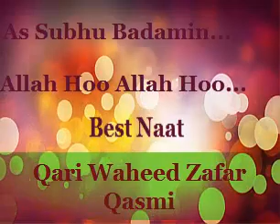As Subhu Badamin, Allah Hoo Allah Hoo - Best Naat by Qari Waheed Zafar Qasmi-urdu naat e rasool PBUH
One of the Best Naat by Qari Waheed Zafar Qasmi.

As Sub Hu Bada Min Tal’ati Hii
W- Al- Laylu Dajaa Minv Wafrati Hee
The Light Of Dawn Is From The Radiance Of Your (PBUH) Face
The Sparkle Of The Night Is From The Glimmer Of Your (PBUH) Blessed Hair.

Hai Noor-E-Sahar Chehre Say Tere
Aur Shab Ki Raunak Zulfoon Say.

Kanz-Ul-Karami Mowl-An-Ni’ Amii
Haad-Il-Umami Li Shari’ati Hii.
Our Master (PBUH) Is A Treasure Of Grace. He (PBUH) Is A Treaure Of Mercy
He (PBUH) Is The Guide Of The Entire Nation, Showing Us The Way Of The Sacred Law.

Ni’mat Ka Khazina Hain Mawla
Ganjina-Yi Rehmat Ke Hai Aqaa
Hadi Hai Tammam-I Ummat Ke
Aur Rahnuma Hai Shari’at Kay.
Our Master (PBUH) Is A Treasure Of Grace.
He (PBUH) Is A Treaure Of Mercy
He (PBUH) Is The Guide Of The Entire Nation,
Showing Us The Way Of The Sacred Law.

Sa’at-Ish-Shajaruu Nataq-Al-Hajaruu
Shaqq-Al-Qamaruu Bi Ishaaratihii
On The Command Of Your (PBUH) Blessed Finger, The Trees Began To Walk, The Stones Began To Speak Through Your (PBUH) Greatness
The Moon Split Into Two Upon One Gesture Of Your (PBUH) Blessed Finger.

As Sub Hu Bada Min Tal Ati Hee

Ungli ke ishare pair (trees) chale
Eijaz se pathar bol uthe
Aur chand huwa hai dhoo tukre
Angusht ke aik ishare se.
On the command of Your (PBUH) blessed Finger, the trees began to walk
The stones began to speak through Your (PBUH) greatness
The moon split into two
Upon one gesture of your (PBUH) blessed Finger.

Jibrilu Ataa Laylata Asraa
W-Ar-Rabbu Da’aa Fii Hadrati Hii
Angel Gabreil / Jibrail (A.S) Came With Glad Tidings From Allah (SWT) On The Night Of Ascension
Allah (SWT) Invited You (PBUH) To The Heavens And Bestowed Upon You (PBUH) The Honor Of Intimacy.

Jibril-I Amin Paigham-I Khuda
Lekar Aye Thay Shab-I Asra’
Allah Hane Arsh Pay Bulvayaa
Kurbat Ka Sharaf Unko Bakhsha.
Allah (SWT) Invited You (PBUH) To The Heavens
And Bestowed Upon You (PBUH) The Honor Of Intimacy.

Fa Muhammaduna Huwa Sayiduna
Fal Iszulana Li Ijaabetihi
Muhammed (PBUH) Is Our Benefactor. He (PBUH) Is Our Leader
This Blessed Name [Of Muhammed (PBUH)] Will Preserve Our Dignity

So Mohammad Hai Apne Aqaa
Isi Naam Se Apni Izzo Baqaa.

As – Subhu Badaa Min Tal’ati Hii

Hai Noor – E- Sahar Chehre Se Teray
Aur Shab Ki Raunak Zulfoon Se.